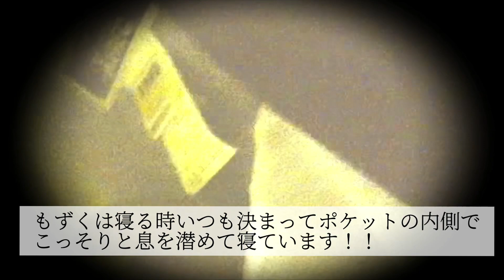ポケットinもず♡